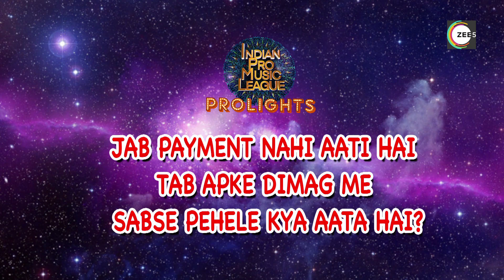What do you think when you don't get payment on time? | IPML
Some of the singing celebrities were seen on IPML and all of them were asked a common question and that was their thoughts when they did not get the payments. Most of them said, they get angry and irritated and some said they wait for it since they get it later and get the amount in bulk. Some preferred to reserve the comments, some said they get hurt and regret doing those particular programs and recording since they all invest energy and time for the same. Learn more about their feelings regarding payments, exclusively on IPMLProlights!

Produced by: Fathom Pictures Pvt. Ltd.
Creative Producer - Roopali Singh
Executive Producer - Ram Mishra
Talent Relations - Ram Mishra
IPML Prolights Writer and Director - Kamal Maharshi
Youtube Marketing - Snehadeep Bhaisare